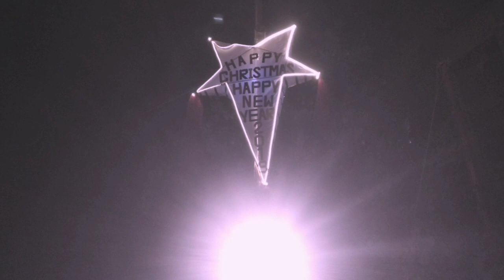St Joseph Church on Christmas Eve 2018-19